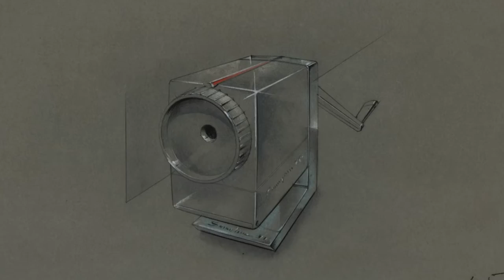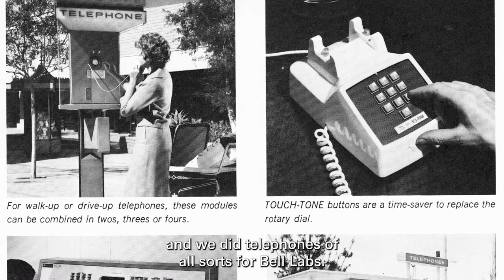Madeleine Moore-Burrell Documentary: So Good, So Far, 2015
In the mid-1960s, Madeleine Moore-Burrell began her career in industrial design at Henry Dreyfuss’s firm in New York City, where she was the only woman of color on staff. She contributed to the design of important new symbols for major clients including American Airlines, John Deere, Polaroid, and Singer Manufacturing Company. Her symbols for camera functions were suggested as the international standard in the Symbol Sourcebook’s Photography section.

Watch and hear Madeleine Moore-Burrell talk about how her experiences with dyslexia gave her the insight to advise Henry Dreyfuss on the development and readability of symbol designs.